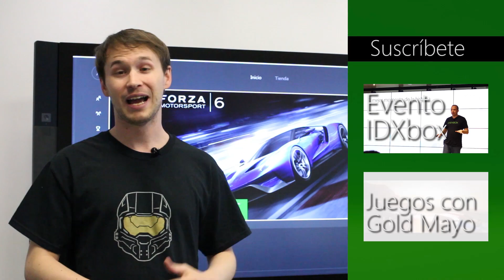Los Imprescindibles de Xbox | Concursos y Promociones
Presentamos "Los Imprescindibles de Xbox", juegazos que todo fan de Xbox debe tener en su estantería. Oferta disponible en GAME, Media Markt, FNAC, Carrefour y El Corte Inglés. ¡Juegos 2x1! Visita la web de cada tienda para más información.